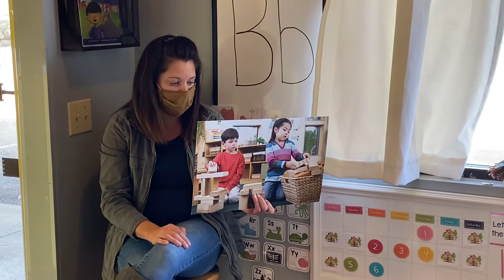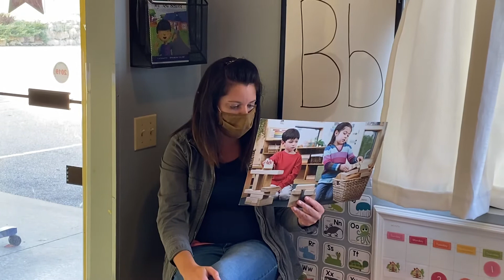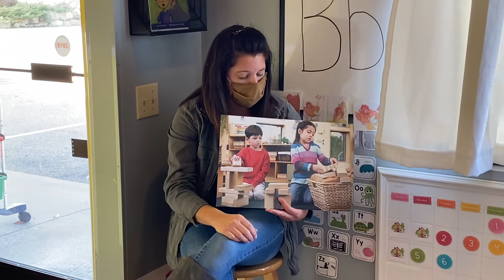Focus Story Card